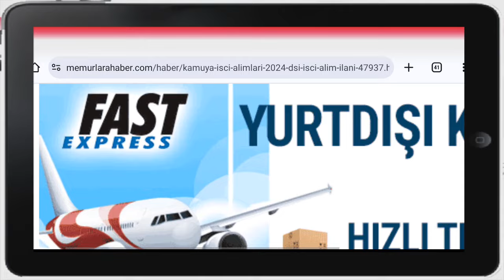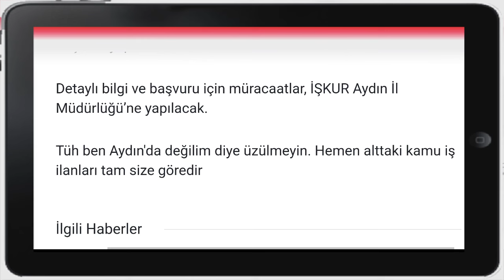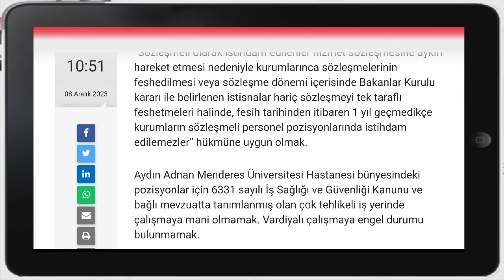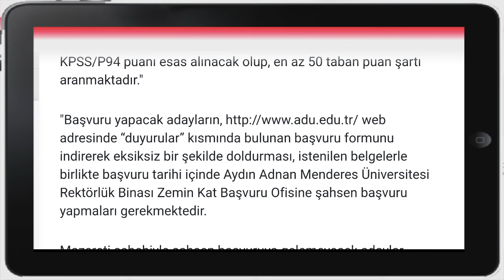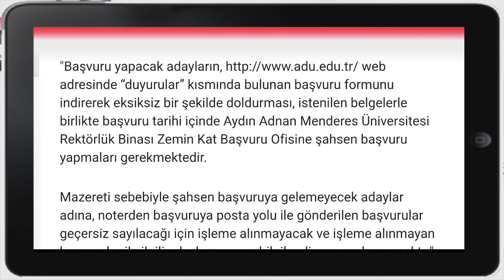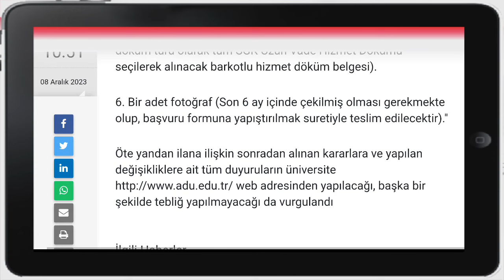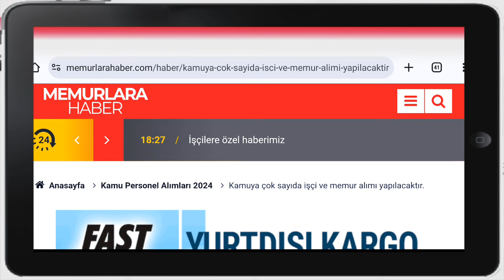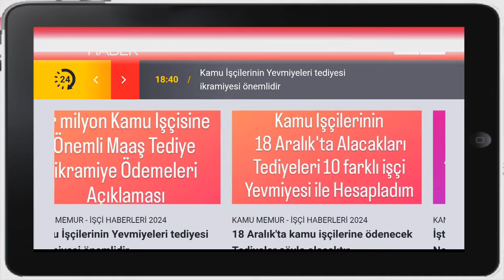DSİ ! Devlet Su işleri Bakanlığı Yeni Kamu İşçisi Alımı Yapılacaktır. Kaçırmayın